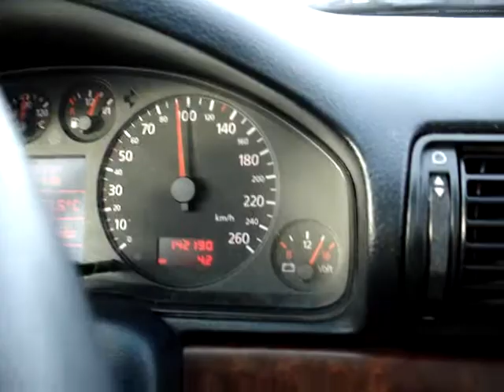Man Ski DoosTan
dar hale SaFa ba doostan !dar hale raftan be Ski ( blue mountain )